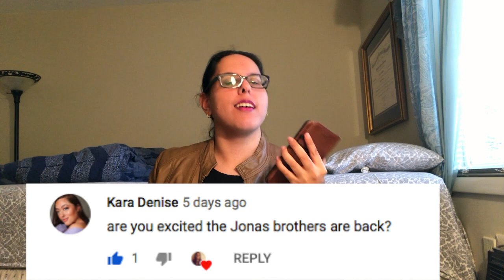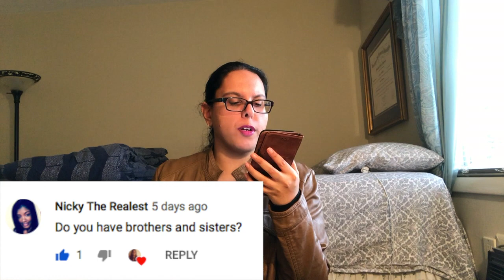Mini Q&A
Everyone mention in this video. Please check them out. :)